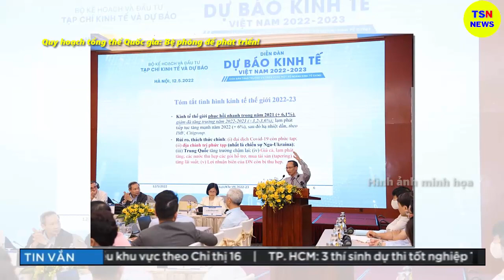Tin tức nhanh và chính xác nhất ngày 29/06/2023/Tin nóng Việt Nam Mới Nhất Hôm Nay/thoisunhanh